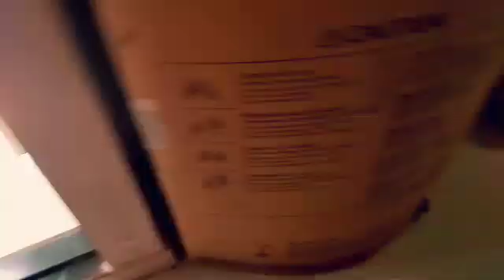Ghar shifting Achanak kyu.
Hi friends
Aaj Mai apne ghar ki shifting Kari hu.
Aagar ap Ko ye video acha Laga lo like karo channel per new hai to subscribe kijiye sath mein bhale icon press kijiye comment karke Bata dijiye ki aap logon Ko yah video kisa Laga
By TC

            allha Hafiza